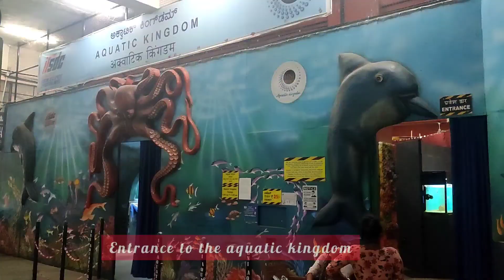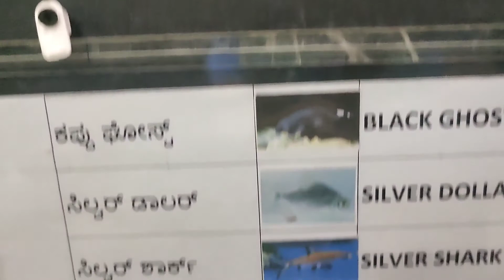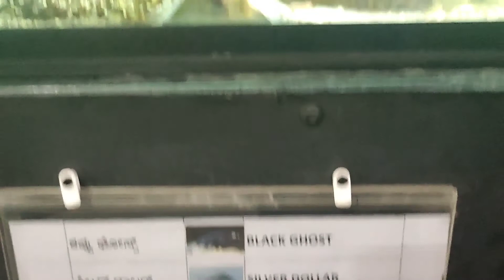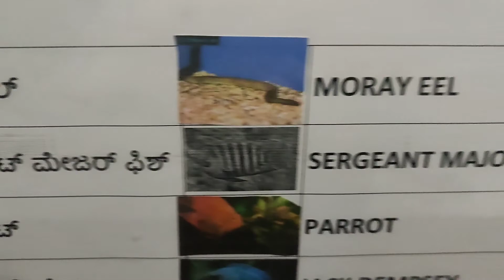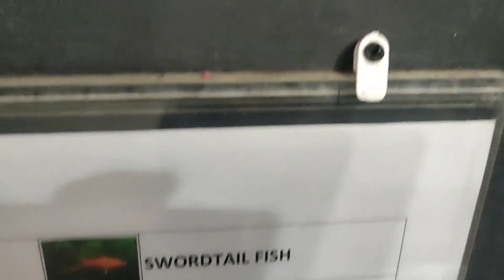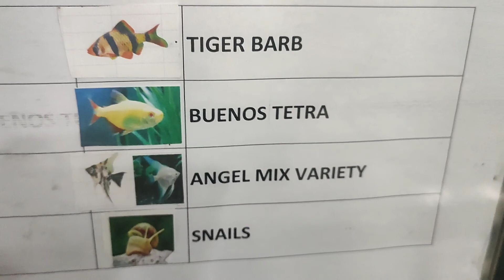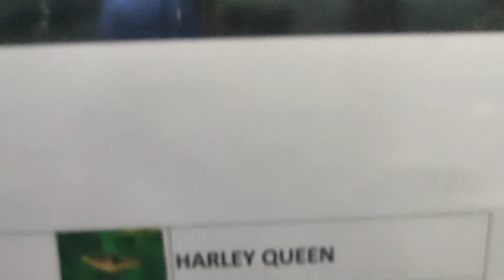Aquatic Kingdom // Bengaluru.